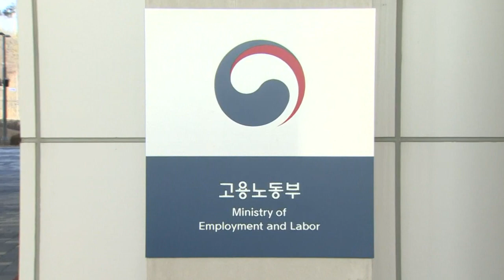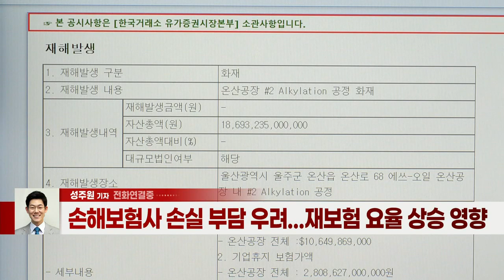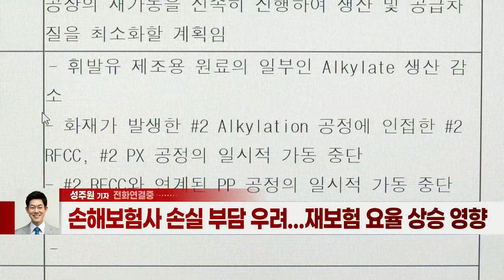머리 숙인 에쓰오일 CEO... 증권가 "펀더멘탈 큰 영향 없을 것" (20220520)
에쓰오일 CEO "머리 숙여 사과... 피해 최소화 노력"
- "사고 수습 최대한 협조... 내수 공급 차질없도록 대책 강구"
- 중대재해법 적용... 안전·보건 확보 의무 위반시 처벌
- 알킬레이션 공정 및 인접·연계 공정 가동중단
- 해당 공정 매출 규모 7460억원... 보험 보상한도 2.3조원
- 손해보험사 손실 부담 우려... 재보험 요율 상승 영향